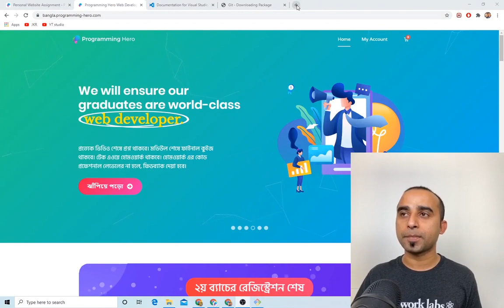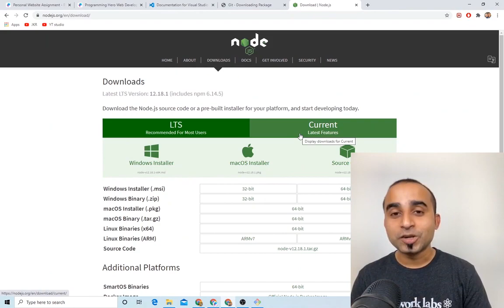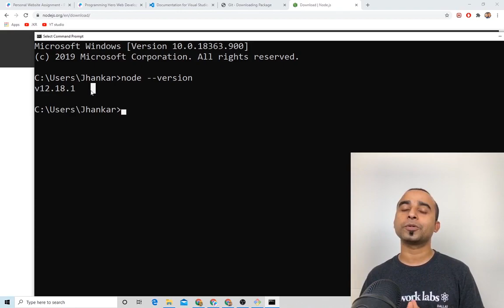0 7 Install Node